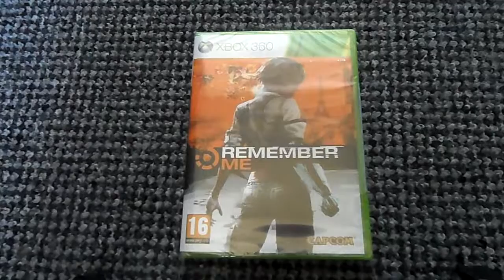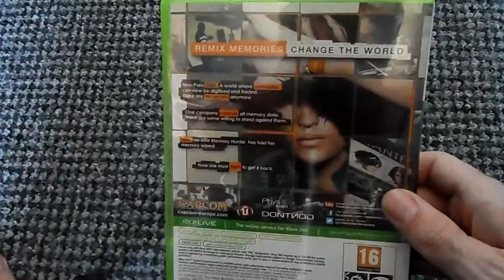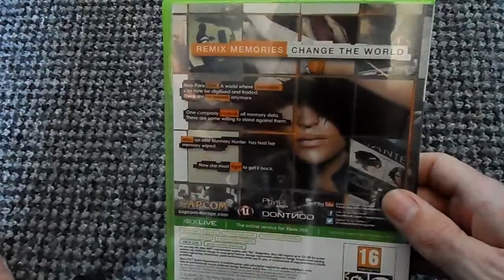Remember Me (Xbox 360) Unboxing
Today i unbox Remember Me for the Xbox 360
If you liked this, why not check my other video's out?